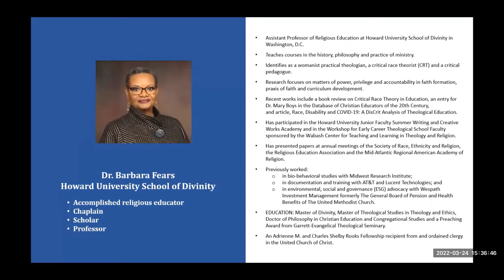Theological Education and Critical Race Theory with Dr. Barbara Fears, Howard University